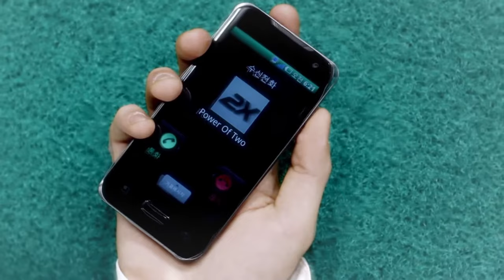Knock Out MV 뻑이가요 [Eng Sub + 한국어 자막] - GD & TOP 2010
Credit to Shilhua of youtube. This video does not belong to me.